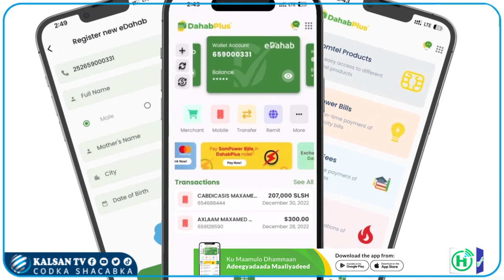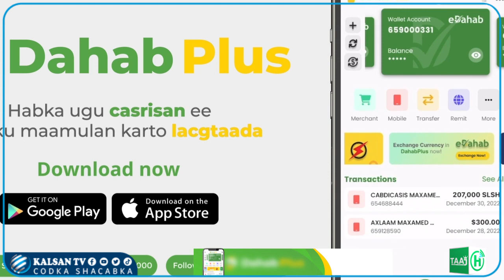Golaha wasiiradda Somaliland oo Go'aamo soo saaray.